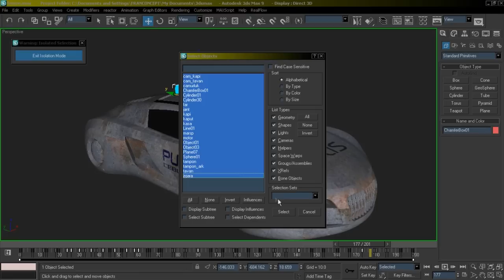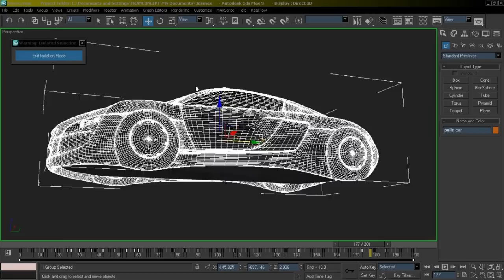Behind the Scenes TAHAS